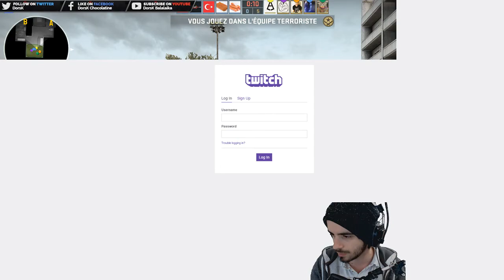RANKED - Retour sur CSGO - BANG BANG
Après plus de 2 ans sans jouer à CS GO, voici mon retour gagnant !